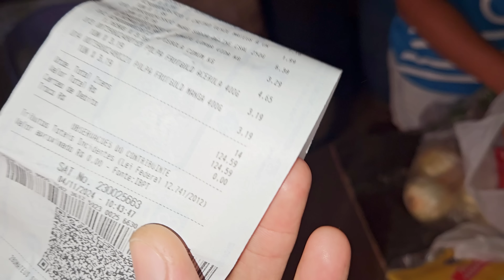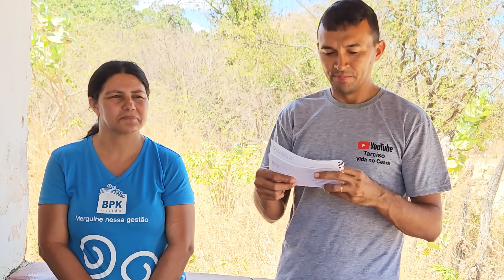ROSINEIDE NÃO ESCONDE A ALEGRIA AO VER O INÍCIO DO BANHEIRO TÃO SONHADO!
Participe da Nova AÇÃO SOLIDÁRIA no canal e Concorra a um Smartphone Samsung Galaxy S23 FE ou PIX DE 2.500,00 Reais